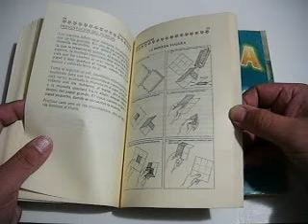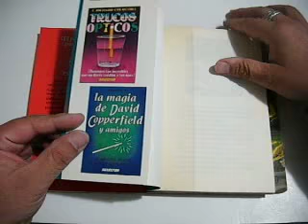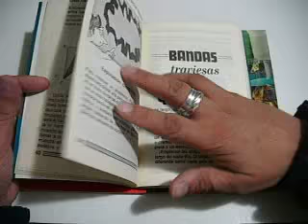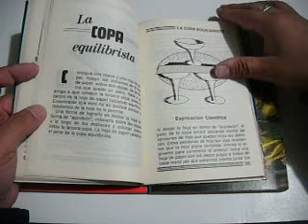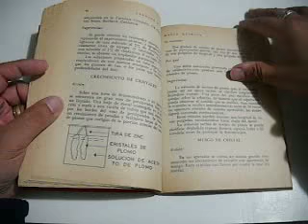Magia y ciencia libros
Magía y ciencia, México 1991, Ed Selector, 149 páginas, pasta blanda excelente estado
Trucos mágicos, México 1987, Ed Sayrols 117 páginas, pasta blanda muy buen estado
Magia química, México 1985 Ed Diana,175 páginas, pasta blanda en buen estado